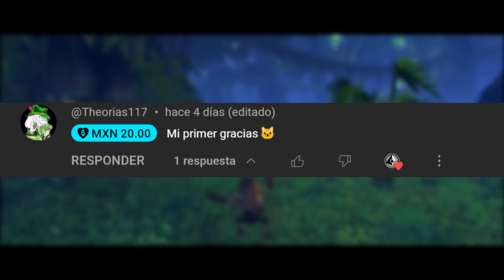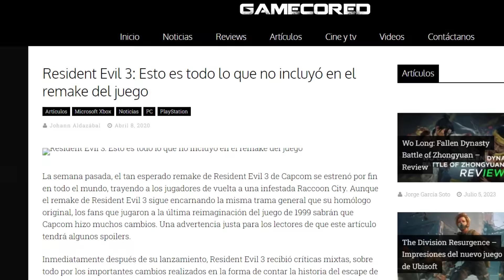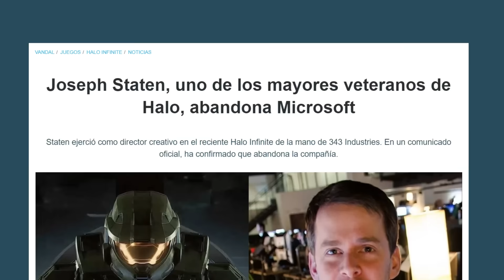LA HISTORIA DE HALO COMBAT EVOLVED ¿NECESITA UN REMAKE?